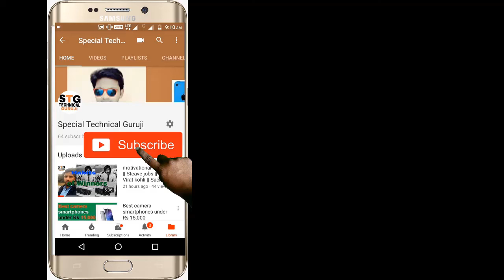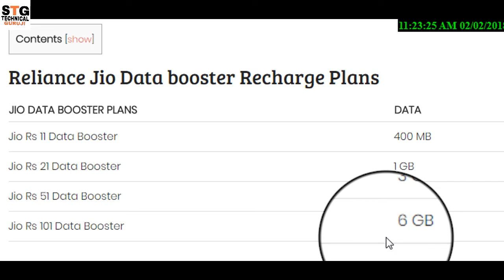Jio 6GB DATA : Jio New Add On Data Plan 2018 | जिओ ने लांच किया नया बूस्टर प्लान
is video maine bataya hai jio ka new booster plans Rs 11 Rs 21 Rs 51 Rs 101 ke baare me

About :speciat Technical Guruji is a YouTube Channel,  you will find technological videos in Hindi, New Video is Posted Everyday :)
SHOW MORE